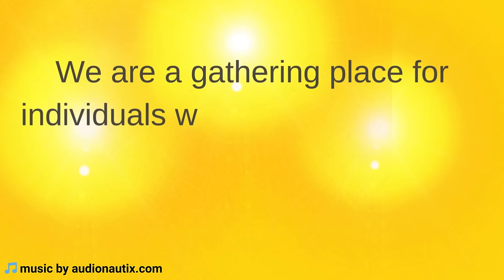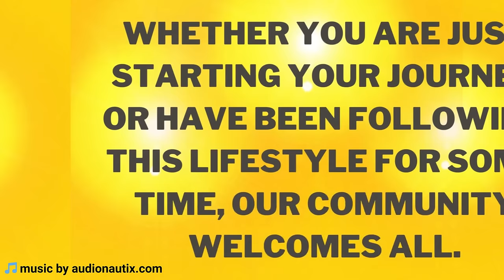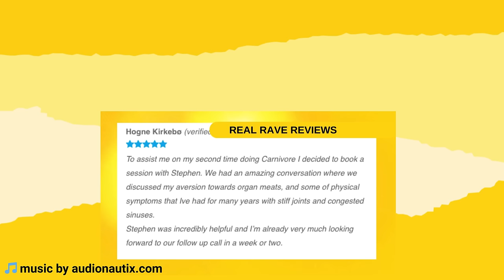Rachel's Story: Changing Lives with the Carnivore Diet :Members 5 Day Early Preview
Rachel shares her personal journey of how she accidentally stumbled upon the carnivore diet and how it completely transformed her health and happiness. From struggling with depression, anxiety, and weight gain to finding mental clarity, vibrant energy, and effortless weight loss, Rachel's story is a testament to the power of a species-appropriate diet. Despite initial skepticism from friends and family, she has become a living example of the benefits of the carnivore lifestyle. Rachel also discusses her experience as a carnivore coach and her new venture in creating clean skincare products from tallow.
Rachel also talks about thalassemia, an inherited blood disorder caused by mutations in the DNA of cells that make hemoglobin, the substance in red blood cells that carries oxygen throughout the body. The mutations associated with thalassemia are passed from parents to children.

Timestamps:
0:00 - Introduction
0:37 - Becoming Carnivore by Accident
1:40 - Discovering the Benefits of Carnivore Diet
4:49 - Weight Loss Journey
14:29 - Impact on Mental Health
18:30 - Family and Friends' Reactions
21:11 - Physical Transformation
23:49 - Hair and Skin Improvements
28:51 - Eating and Drinking Habits
29:40 - Coaching and Tallow Glow
31:56 - Conclusion and Encouragement

🛜 Join or excellent Skool Group. Full of interaction, earn points to get free stuff and learn about carnivore, low-carb and keto. Free to level 7!

Amazon Kindle UK
Amazon Kindle USA
Amazon Paperback Out soon

Amazon Kindle UK
Amazon Kindle USA
Amazon Paperback Out Now. Audiobook out soon